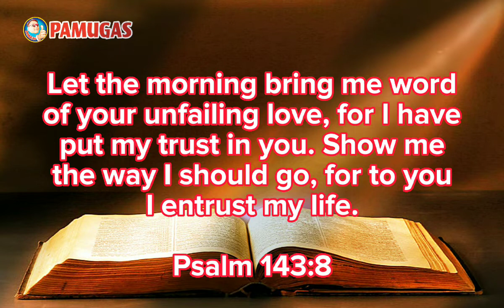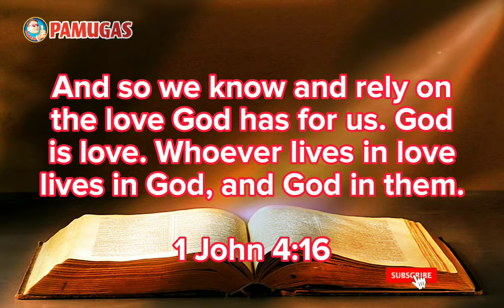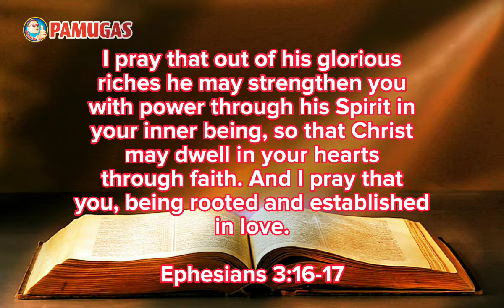Bible Verses About Love (Collection 1)